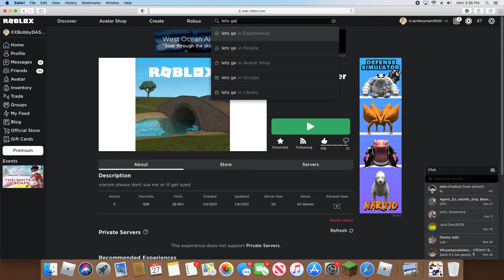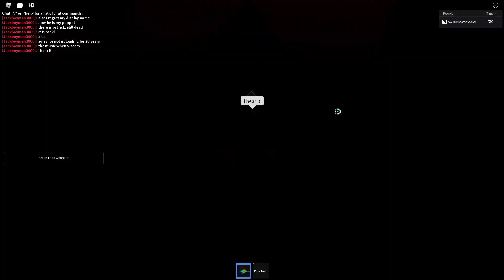Survive The Viacom the killer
roblox sorry that I have no mic, I'm working on changing that!